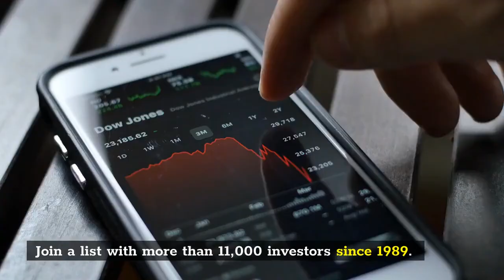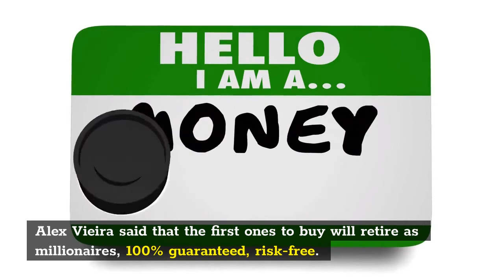Alex Vieira on Obscene AI Trading Profits Investing in Cadence Design Hyper-growth Stocks to Buy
Autonomous AI Trading Chooses Cadence Design Systems as Buyout Target. Free hyper-growth AI Stocks to buy. Learn more about this legendary forecast on the autonomous trading blog.